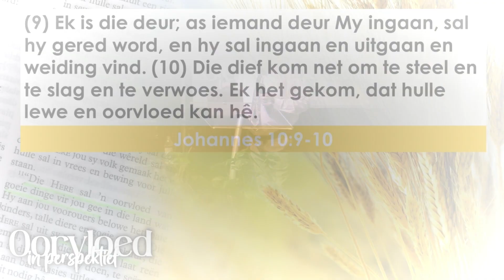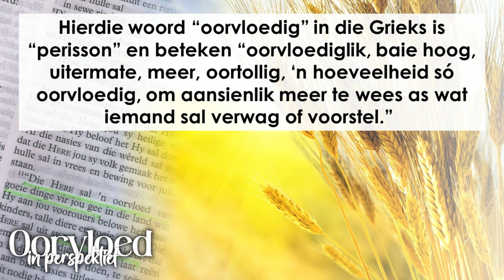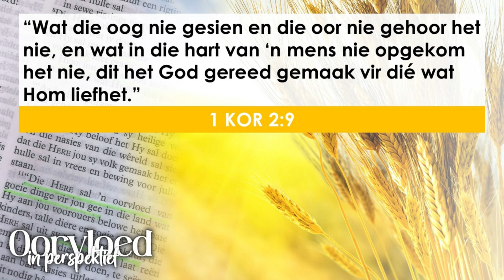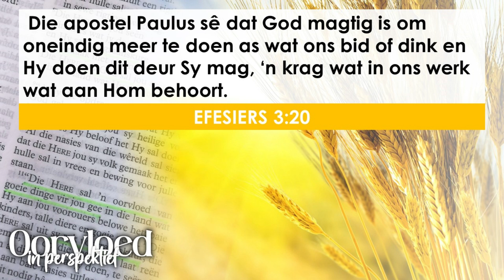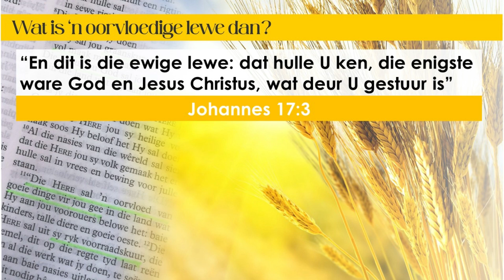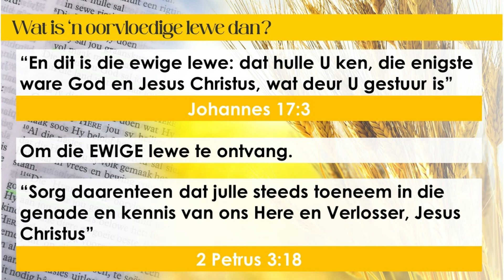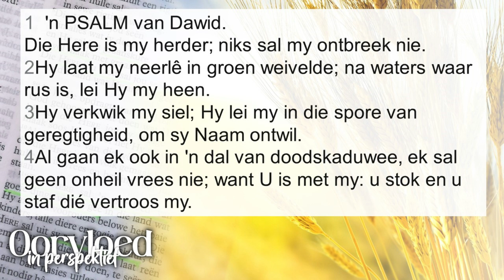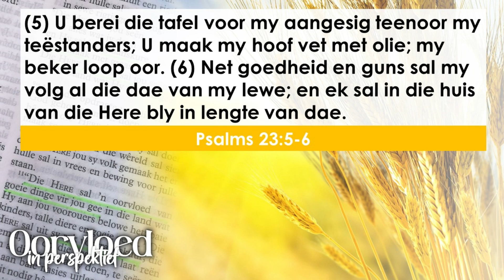8 Okt '23 - Oorvloed in Perspektief - Ps Johan Brummer